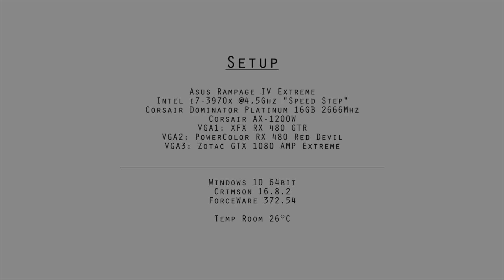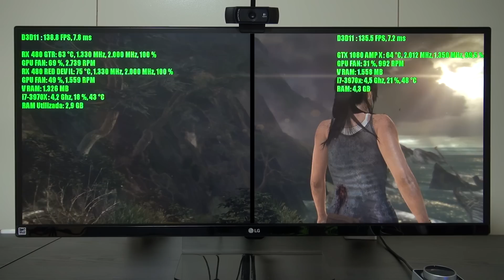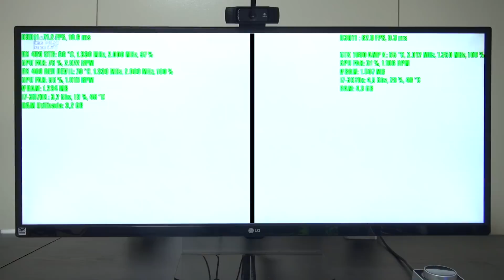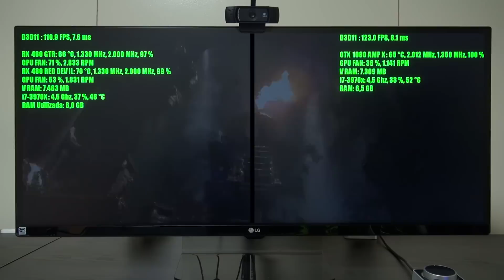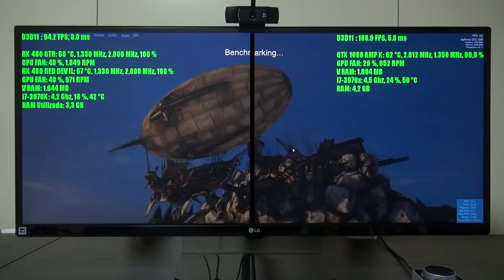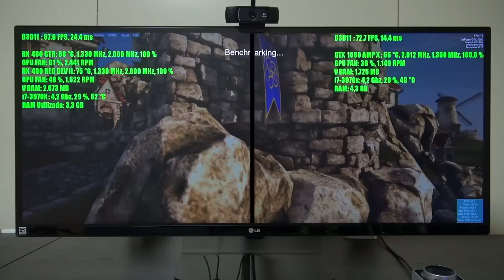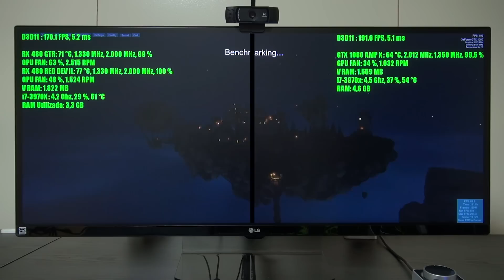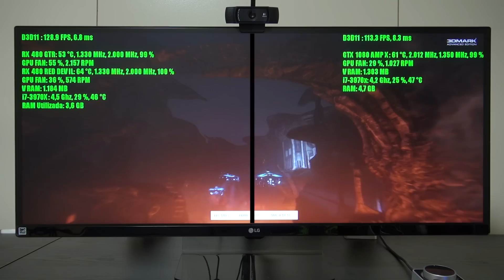CROSSFIRE RX 480 vs SINGLE GTX 1080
Fanpage FasterBenchmarker